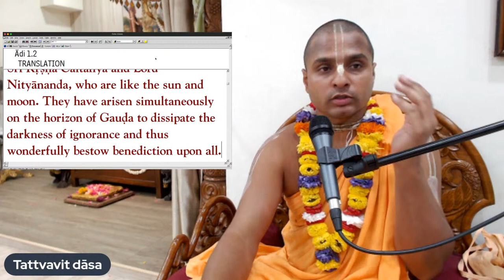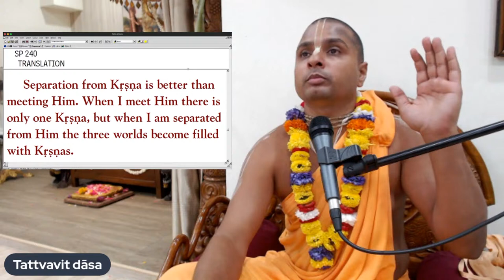Gaura Pūrṇimā 2024 Special Lecture | Tattvavit dāsa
Hare Kṛṣṇa!